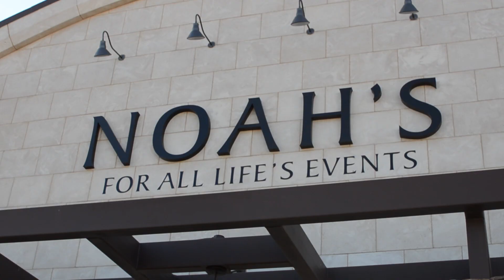life's story studios | phoenix wedding videography | brandon & michele wedding boutique film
Life's Story Studios Photography and Videography present a VAVL2 film: Brandon & Michele, a wedding boutique film. lifesphoto.com